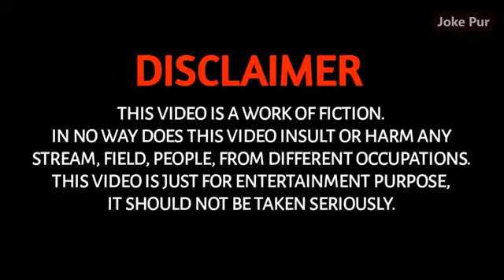DAKU IN NAGLOK 14 | EPISODE 14 | COMEDY | JOKES | NEW EPISODE 14 | @JOKE PUR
SO FRIENDS YAH CHANNELAPKO HASNE AUR HASANE KE LIYE HAI

DEEPAK SINGH OFFICIAL 3.0 , SINGH OFFICIAL 3.0

topic cover

1 daku in naglok episode 13
2 daku in naglok episode 12
3 daku in naglok episode 11
4 daku in naglok episode 10
5 daku in naglok episode 9
6 daku infree fire
7 daku inpubg 4
8 comedy carttoon made moke joke of
9 comedy in indra pal
10 comedy joke pur wale
11 daku wala comedy wala
12 daku in naglok wala
13 cartoon channel
14 cartoon yamraj wala
15 cartoon jal pari wala
16 crtoon rani jalpari
17 daku in naglok rai marina
18 daku in naglok baba bangli wala
19 baba bangli wala cartoon video
20 godzilla wala video
21 JAB SAP NE KAATTLIYA
22 DAKU CHIPPAN SINGH
23 DAKU IN NAGLOK EPISODE 14